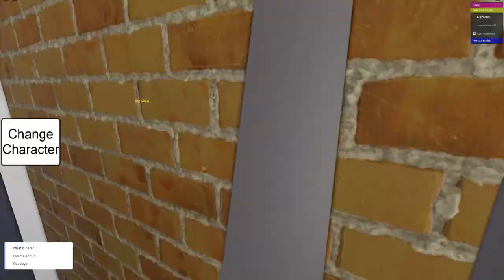I taught my friend to be a ROADMAN in ROBLOX!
Roblox is great for education, whether it be math, coordination, economics or becoming a chav or roadman in roblox! in Roadman and chav RP on Roblox i taught my friend leftboot how to understand the roadman dialect and how to be a roadman and we conquered it by releasing a drill rap!